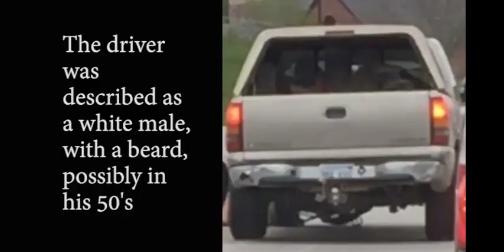May 17, 2019 Hit and Run In Southeast Lincoln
Lincoln Police have video of a hit and run, where a bicyclist was hit by a truck at 56th and Highway 2 on May 17, 2019.  This is courtesy of LPD and Crime Stoppers.